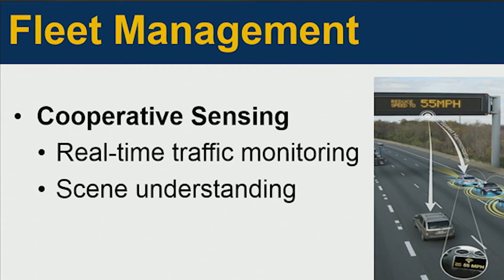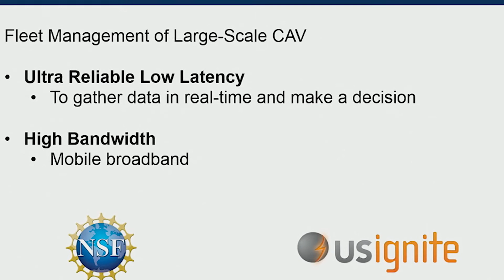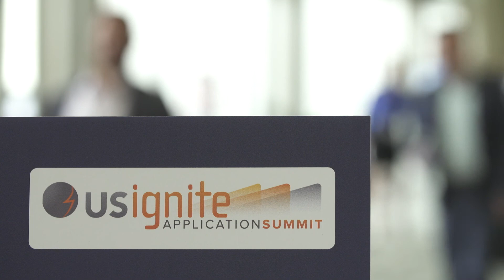Connected Autonomous Vehicles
This summer, The University of Tennessee at Chattanooga attended the 2017 US Ignite Application Summit in Austin, Texas. At the conference, the research team led by Mina Sartipi shared their project related to autonomous vehicles with conference attendees. At UTC, researchers are working on large-scale fleet management and coordination in extreme and complex urban driving scenarios. To ensure safety at all times, autonomous vehicles must incorporate substantial situational awareness by taking advantage of real-time data from the transportation infrastructure or other vehicles. This project is being conducted as part of the US Ignite Smart Gigabit Communities program. Funded via a three-year, $6 million grant from the National Science Foundation, SGC creates a network of cities each employing a common approach to foster a gigabit application ecosystem.